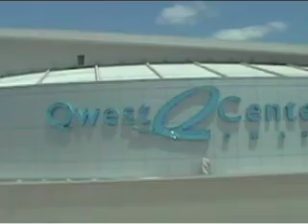Omaha Olympic Swim Trials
a family goes to he Trials.  See Mark Spitz and more